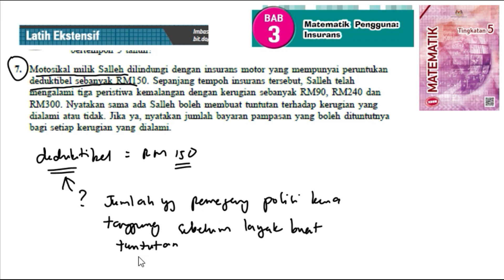KSSM Matematik Tingkatan 5 latih ekstensif no7 bab 3 Matematik Pengguna: Insurans buku teks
KSSM Matematik Tingkatan 5 latih ekstensif no7 bab 3 Matematik Pengguna: Insurans buku teks  textbook consumer mathematics Insurance form 5

Motosikal milik Salleh dilindungi dengan insurans motor yang mempunyai peruntukan
deduktibel sebanyak RM150. Sepanjang tempoh insurans tersebut, Salleh telah
mengalami tiga peristiwa kemalangan dengan kerugian sebanyak RM90, RM240 dan RM300. Nyatakan sama ada Salleh boleh membuat tuntutan terhadap kerugian yang dialami atau tidak. Jika ya, nyatakan jumlah bayaran pampasan yang boleh dituntutnya bagi setiap kerugian yang dialami.